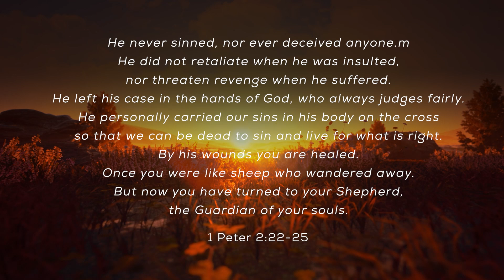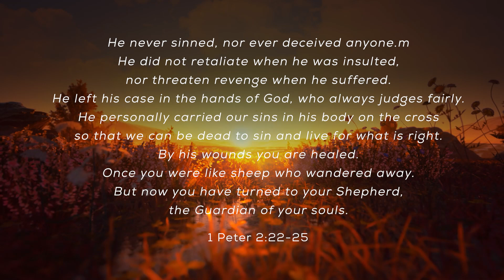August 8th: THE SHEPHERD AND GUARDIAN OF SOULS: Daily Devotional (Awake in the Dawn Podcast)